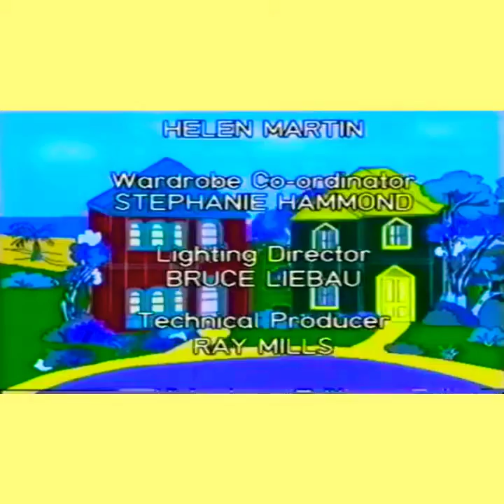Bananas In Pyjamas - On Kids Club TV